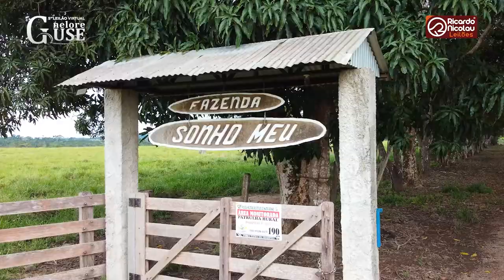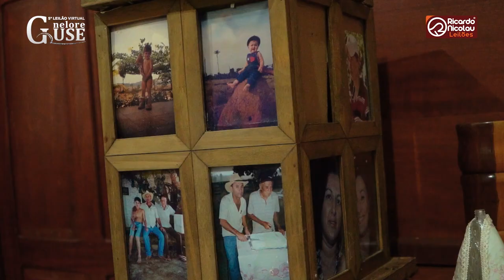5º LEILÃO VIRTUAL NELORE GUSE - MATÉRIA GUIDO GUSE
Com amor, dando continuidade na atividade praticada e ensinada por seu pai, Guido Guse, tem feito a diferença no melhoramento genético dos rebanhos de Nova Monte Verde e região. Vale a pena conferir essa história!

5º Leilão Virtual Nelore Guse

Oferta de 50 Touros Nelore P.O + 50 Fêmeas Nelore P.O com RGD + 1.500 Animais de Corte

⏰ 13h |MT|
📡 @agrocanal1 e aplicativo Ricardo Nicolau Leilões